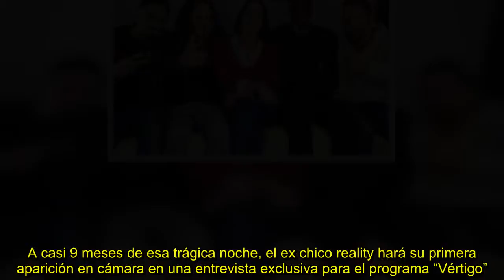✅ Ignacio Lastra se mostrará por primera vez en televisión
✍ El 1 de septiembre del año pasado, Ignacio Lastra y su entonces polola (hoy están distanciados), la brasileña Julia Fernandes, se estrellaron en automóvil en la comuna de Providencia. El vehículo se incendió por completo, a raíz de lo cual el joven quedó con el 90% de su cuerpo quemado y tuvo que someterse a tratamientos, sesiones de kinesiología, injertos de piel y terapias psicológicas. A casi 9 meses de esa trágica noche, el ex chico reality hará su primera aparición en cámara en una entrevis ...